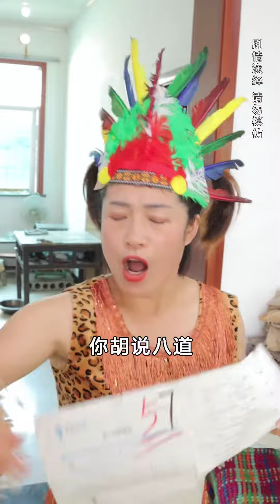土豆为了领取奶奶给的奖励，私自篡改考试分数，没想到被珍珍当众拆穿！【可可妈妈】